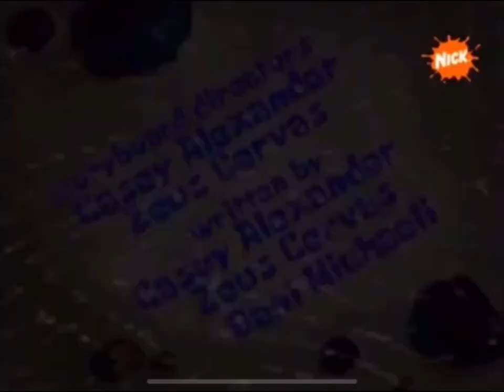SpongeBob Title Card - Grandpappy the Pirate (European Spanish)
Дата Публикации: 28 дек. 2023 г.